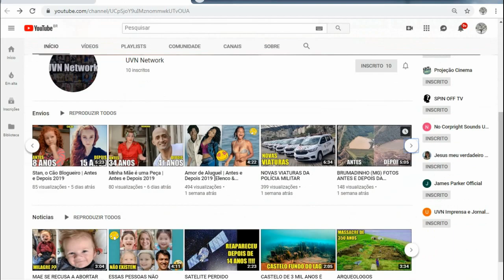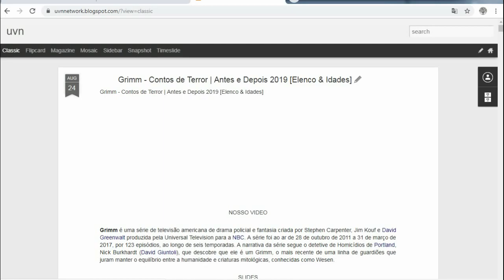Harry Potter e a Pedra Filosofal | Antes e Depois 2020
Harry Potter e a Pedra Filosofal | Antes e Depois 2019 [Elenco, Bastidores & Idades]

Harry Potter e a Pedra Filosofal, Harry Potter and the Philosopher's Stone, Harry Potter and the Sorcerer's Stone, J. K. Rowling, OqueAconteceu #2019

Elenco
Daniel Radcliffe
Rupert Grint
Emma Watson